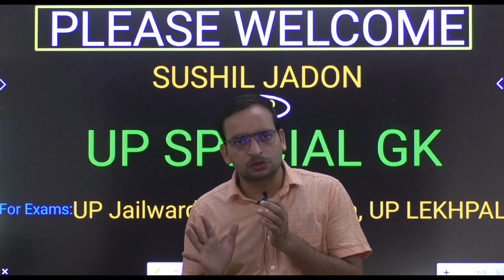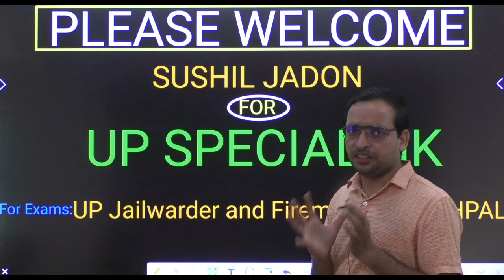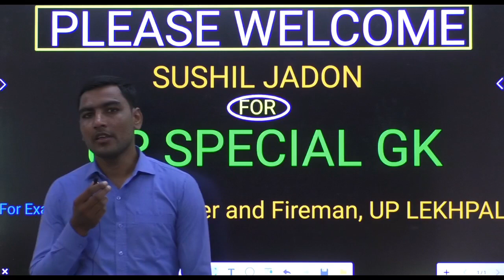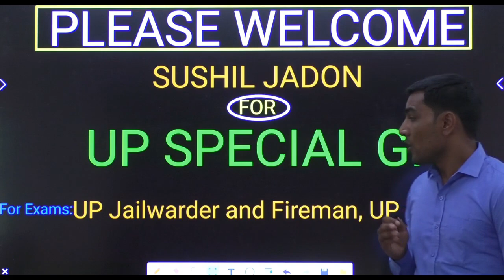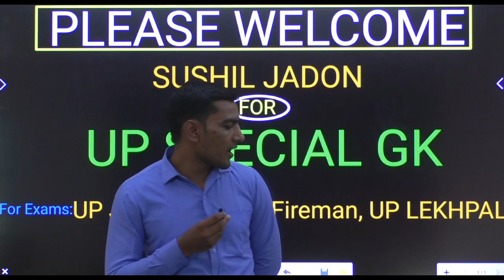UP Special के लिए very Special Teacher UP GK by Sushil Sir